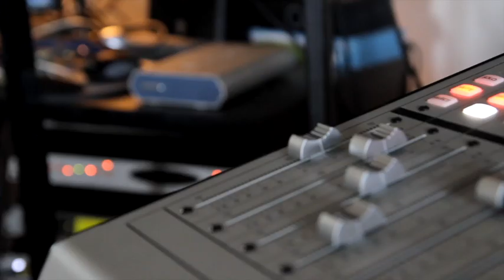TS Madison full interview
From her early life as a sex worker to now an international star.

BetterHelp offers private, affordable online counseling when you need it from licensed, board-accredited therapists via online chat, video or phone anytime, anywhere.